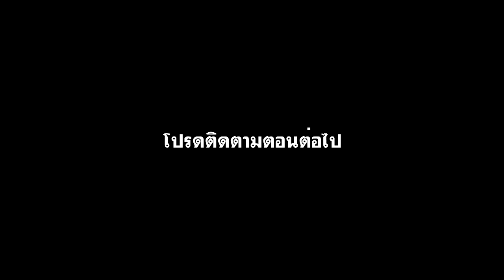Pixelmon Adventure Stories: เรื่องราวในอดีต #16 ขอต้อนรับสู่อวกาศ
ตัดแบ่งคลิปนี้จะได้ 3 คลิป แต่เดียวมันจะไม่ต่อเนื่อง

ถ้าชอบกดLIKEด้วย
อยากดูอีกกด Sub

หาดูคลิป SS1.5 [CS] ดำเนินการ
หาดูคลิป SS2 [CM] โดนตัดจบไอ้เวร
หาดูคลิป SS5 [AH](ฝั่ง Loomian) จบ
หาดูคลิป SS5 [AH] (ฝั่ง Penumbra) ดำเนินการ